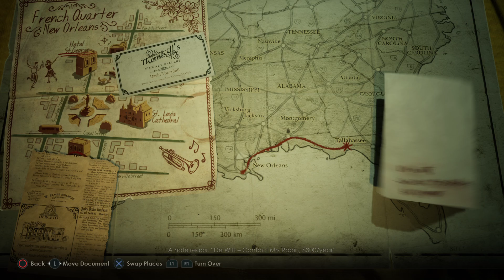Chapter 4 Part 2 | Alone in the Dark (2024)